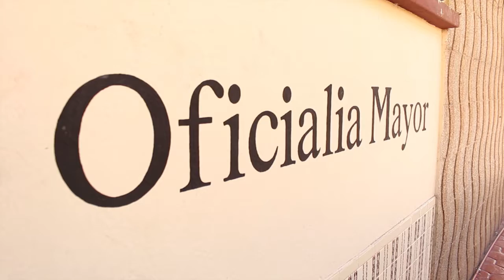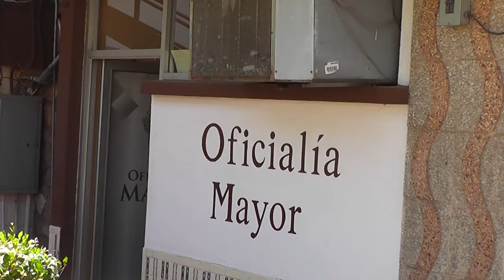ASEGURA FISCALÍA, INVESTIGACIÓN CONTRA CESAR MORENO ESTÁ EN CURSO